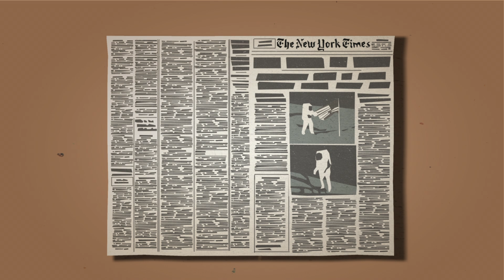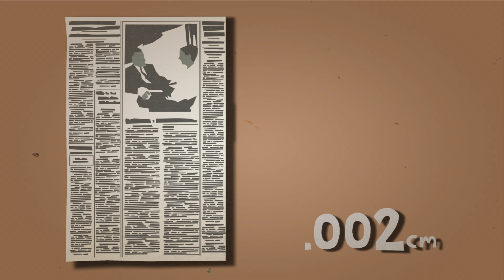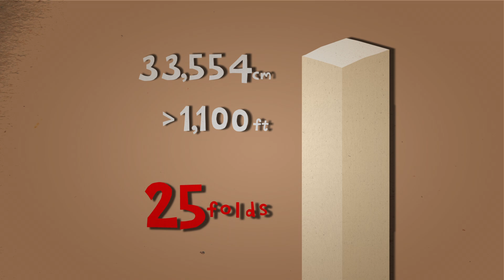Comment plier du papier peut vous emmener jusqu'à la lune - Adrian Paenza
Plier du papier 45 fois vous mène-t-il à la lune? En observant ce qui arrive quand on plie une feuille de papier, nous découvrons l’incroyable potentiel de la croissance exponentielle. Cette leçon vous donnera envie de prendre une feuille de papier pour voir combien de fois vous pouvez la plier ! Leçon d'Adrian Paenza

Leçon par Adrian Paenza, réalisé par  Biljana Labović.